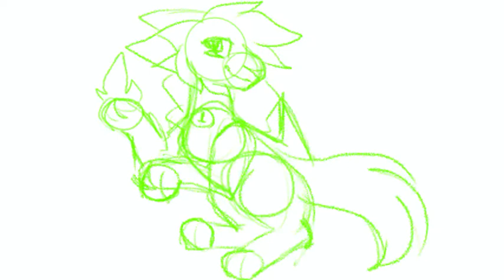Two faced (speed draw)